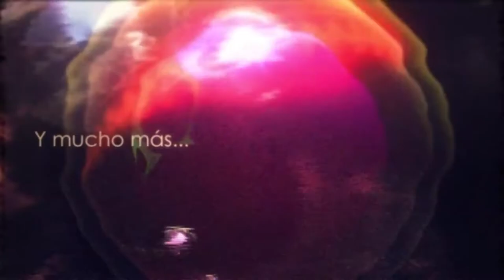Los Simpson Espías Cap.4 "VOLCANO!"